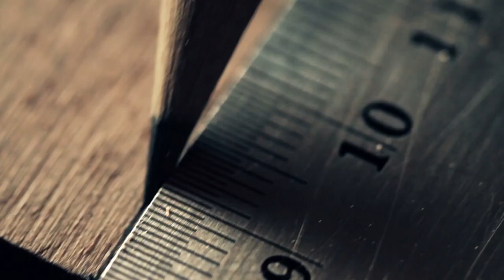ARTISAN About the company movie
Above video is only an edit proposal on the company's official promo movie in regards to creative and art direction. The clips used to make this edit are listed below. This edit was a part of a big rebranding pitch proposal for a contemporary solid wood furniture company ARTISAN from Tesanj, Bosnia & Herzegovina.

Production: Fly me to the moon
Executive producer: Ivo Martinovic
Art director: Ivo Martinovic
Edit: Ivo Martinovic
Year: 2012